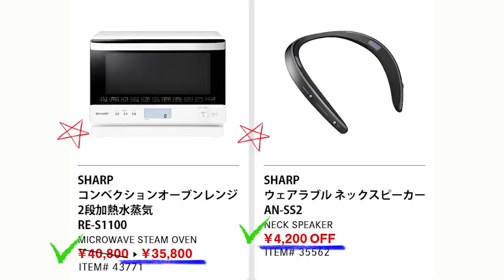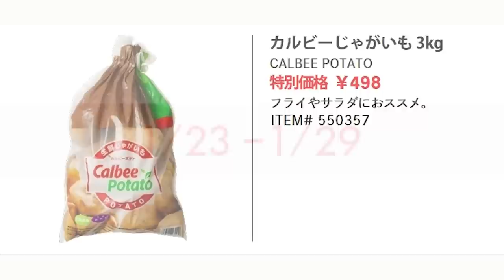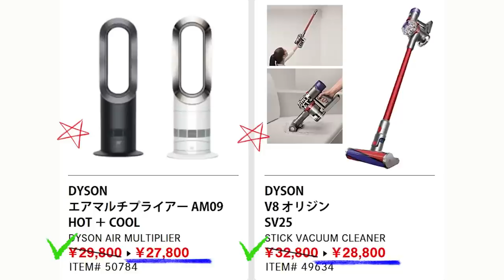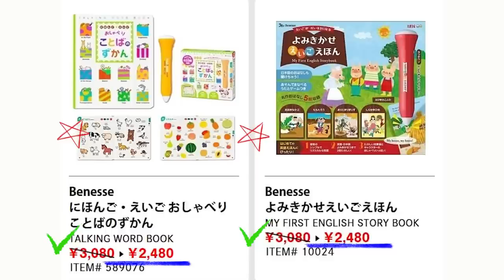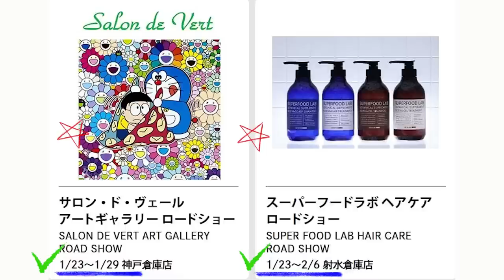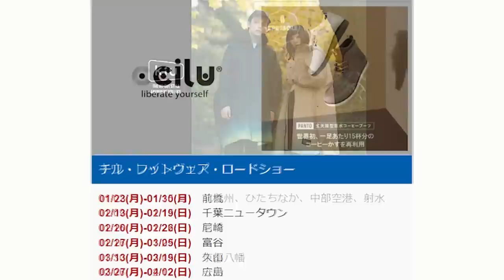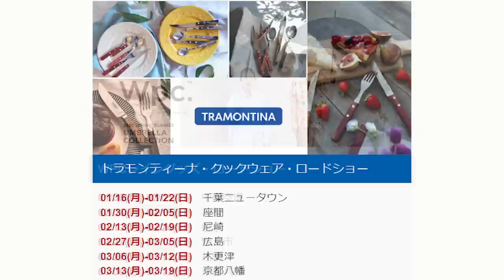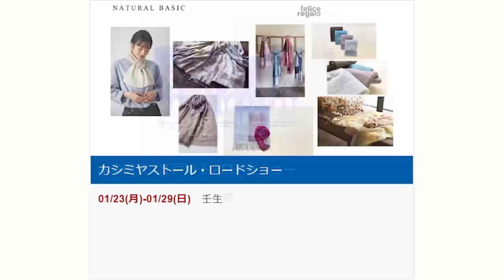【2023 01 23】コストコ magazine セール クーポン 最新 情報 【SHARP FAIR】